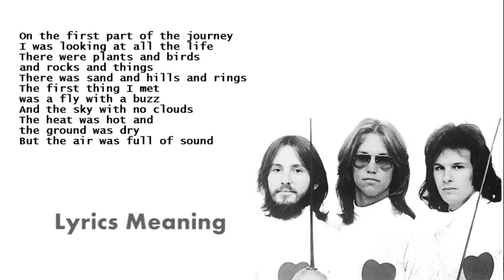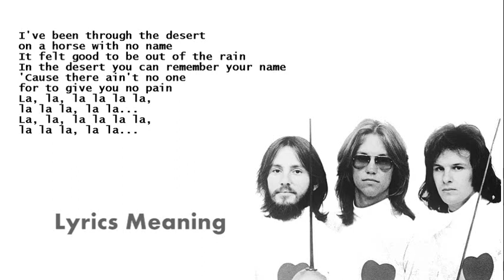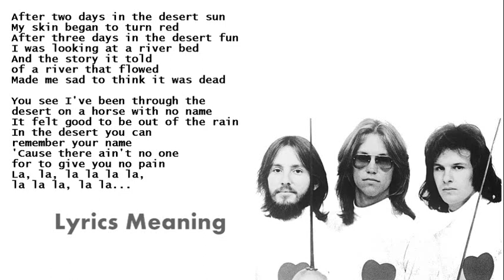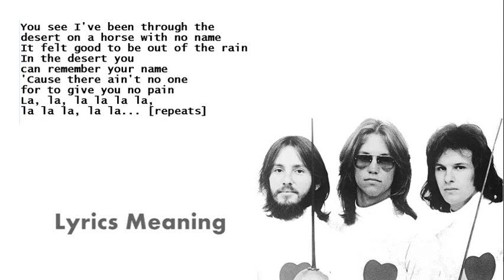America - A Horse With No Name | Lyrics Meaning